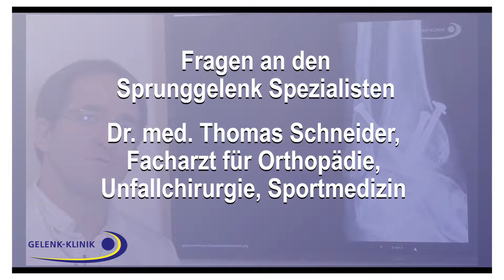Wie können wir mit SPECT Erkrankungen des Knochens zeigen?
Als weitere diagnostische Maßnahme zur Untersuchung des Kochens bei Sprunggelenksarthrose ist ein sogenanntes SPECT möglich. Das SPECT ist eine Röntgenuntersuchung, die mit einer szintigrafischen Untersuchung kombiniert wird. Die SPECT zeigt in diesem Fall eine Knochenveränderung mit Löchern im Talusknochen. Der Talus wird auch als Sprungbein bezeichnet. Diese Löcher oder Cysten machen auch eine starke Veränderung der Signalgebung in der Szintigrafie.

Orthopädische Gelenk-Klinik
Alte Bundesstrasse 58
79194 Gundelfingen